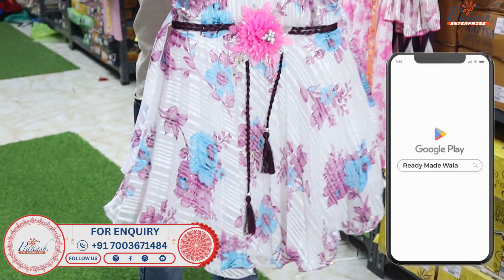36 ରେ କିଣ ଏବଂ 59 ରେ ବିକ୍ରି କର | kids frock manufacturer in odisha | odisha girls frock wholesaler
36 ରେ କିଣ ଏବଂ 59 ରେ ବିକ୍ରି କର | kids frock manufacturer in odisha | odisha girls frock wholesaler

- SHOP ADDRESS -
1ST FLOOR, NEAR: MATRI MANGAL HOSPITAL .

ଆମର ୟୁଟ୍ୟୁବ୍ ଚ୍ୟାନେଲ କୁ ସବସ୍କ୍ରାଇବ କରନ୍ତୁ |

ଟେଲିଗ୍ରାମ ଚ୍ୟାନେଲ ଲିଙ୍କରେ ଆମକୁ ଅନୁସରଣ କରନ୍ତୁ |
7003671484 ଦୟାକରି ଏହି ନମ୍ବର ରେ ଯୋଗାଯୋଗ କରନ୍ତୁ |

ଆମର ୱେବ୍ ସାଇଟ୍ ଡିଟେଲ୍ସ READYMADEWALA.IN

5000 ରୁ ଅଧିକ ପ୍ରୋଡକ୍ଟ ଗୋଟେ ଛାତ ତଳେ ଦେଖିବାକୁ ମିଳିବ |

keywords.
kids wear frock odia market
best business idea - kids wear factory
original branded kids garment market odisha
kids wear frock manufacturer
kids wear wholesale market
max kids wear wholesale market odisha
business ideas in odisha with low investment
original branded garments wholesaler odisha
branded garments wholesaler odisha
branded kidswear wholesale market odisha
kids wear frock  shop odisha
small business ideas in orissa